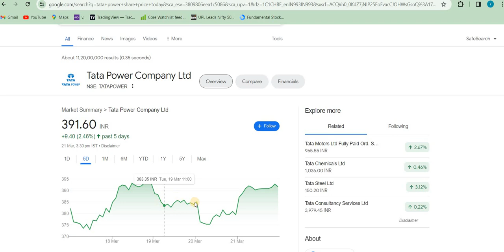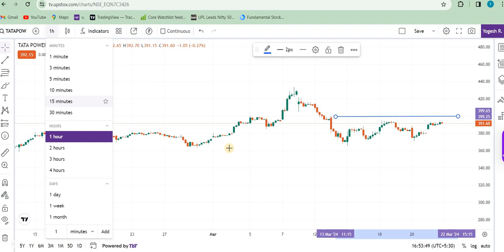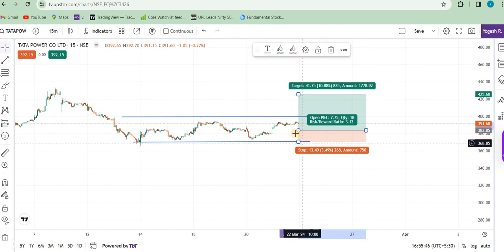TATA POWER TATA POWER SHARE BREAKOUT ● TECHNICAL ANALYSIS TATA POWER LATEST NEWS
dividend share
dividend ex date
dividend stock